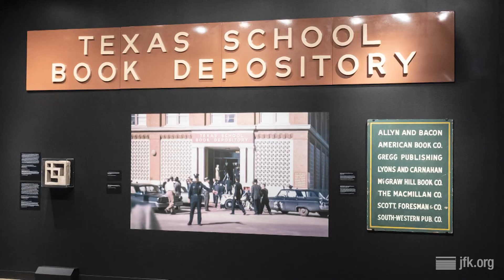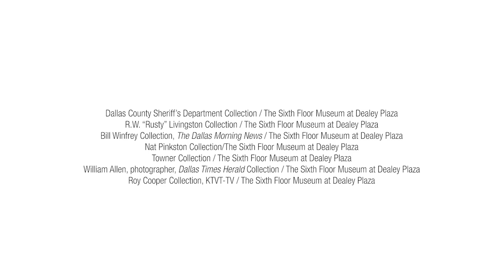Steering Truth: A Conversation with Buell Wesley Frazier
To commemorate the 58th anniversary of the Kennedy assassination on November 22, 2021, The Sixth Floor Museum at Dealey Plaza presented a special conversation with former Texas School Book Depository employee Buell Wesley Frazier. Nineteen years old in 1963, Frazier trained fellow Depository employee Lee Harvey Oswald and drove Oswald to work occasionally, including on November 22, 1963. After witnessing the assassination, Frazier was detained and questioned by Dallas police. He later testified at length before the Warren Commission, particularly regarding the package that he observed Oswald carrying that morning.

Signed copies of Mr. Frazier’s autobiography, Steering Truth, are available in the Museum’s online store To see related films, photos, documents and oral histories from The Sixth Floor Museum's collection, visit our online collections database